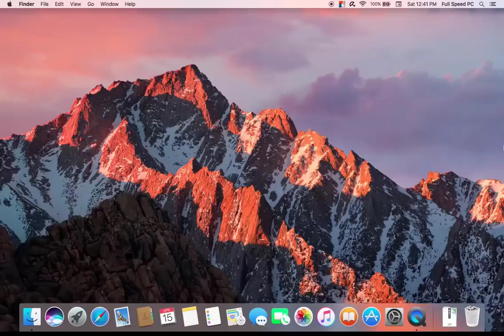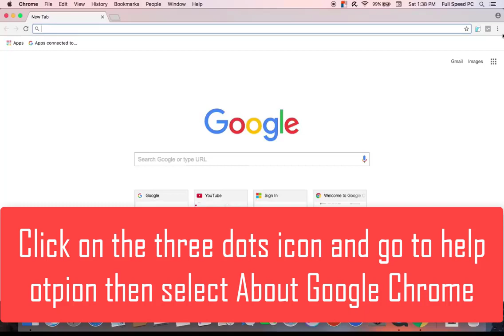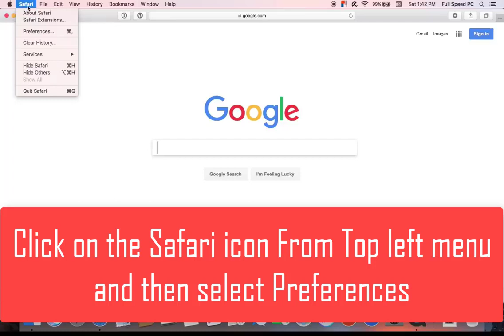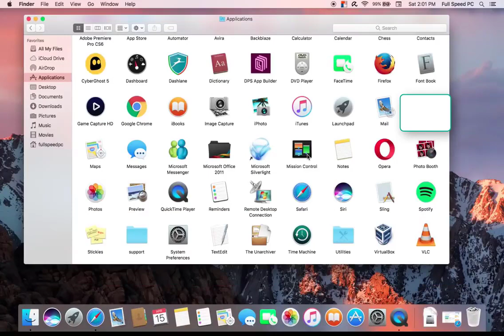How To Remove OptimalRecord Adware Mac Virus (Easy Guide)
OptimalRecord on Mac. Remove OptimalRecord Mac Adware Virus

How To Get Rid Of OptimalRecord Virus Completely From Mac
Best Way To Remove OptimalRecord Virus From Compromised Mac
Remove OptimalRecord Virus From Mac In 5 Minutes
Step By Step OptimalRecord Virus Removal Guide

PCSafetyGeek

PCSafetyGeek.com